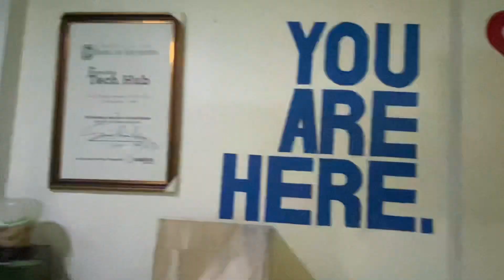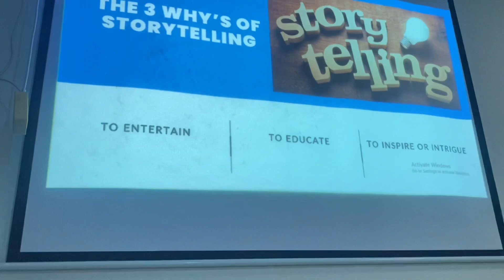HOW TO MAKE MONEY ON YOUTUBE || YOUTUBE MASTER CLASS WITH PHILOMINA MOSES LAWSON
I attended this very educative master class with @phyl_mo and I thought to share it with you guys.
Watch till the end, you might learn a thing or two